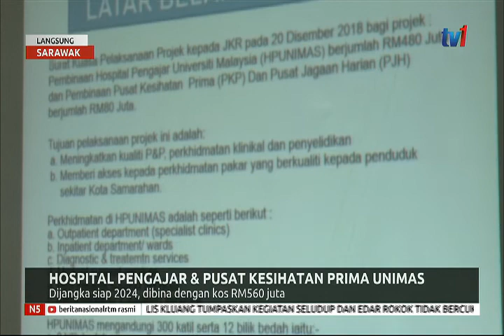N5-LANGSUNG: SARAWAK [22 OGOS 2019]